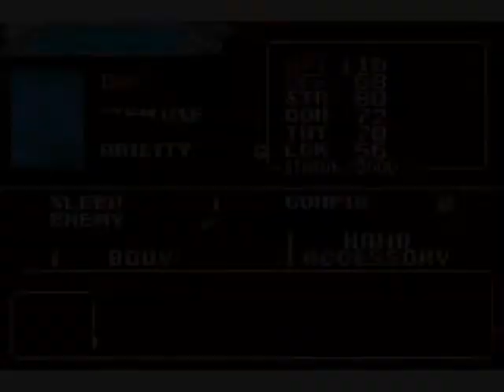Azentiger plays Castlevania Aria of Sorrow Part 20 Lots of souls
After getting 6 souls offscreen for the first 3 minutes or so, I gain even more as I finally beat the Chronomage that was blocking my way to the rest of the Inner Quarters, getting his soul to be able to get another soul, and to be able to reach a semi-optional area.

Souls gotten before the actual video (AKA right at the beginning):
038 Lilith
039 Nemesis
042 Valkyrie
043 Witch
044 Curly
058 Medusa Head

Souls gotten in this video:
037 Persephone
041 Chronomage
075 Ripper
079 Biphron
082 Sky Fish